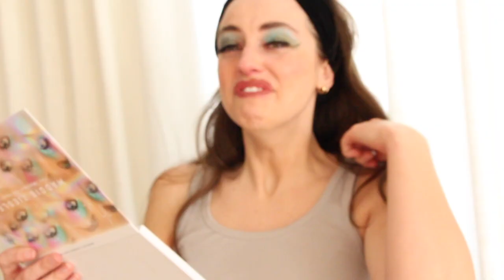MAKEUP TRIAL GONE WRONG | Epic Fail Hilarious Boyfriend Does My Makeup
My fiancé Graham channels his alter ego celebrity makeup artist " Suavé" today and does my makeup. What do we think... -1000/10? But in all seriousness we died laughing and had soooo much fun filming this video! Comment if you want us to bring "Suavé" back, im thinking we could give him a look he can try to copy next time?